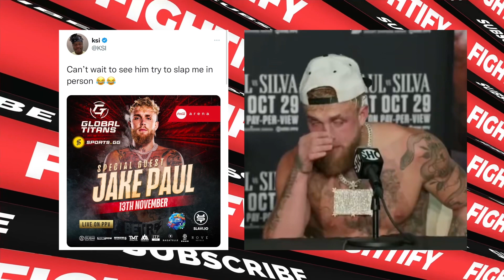KSI Warning To Seeing Jake Paul At Mayweather Deji